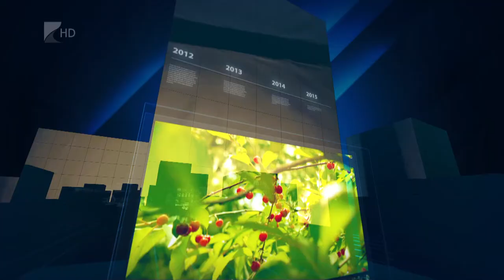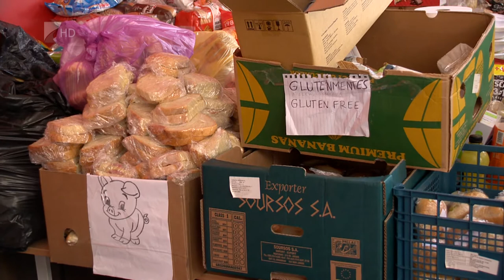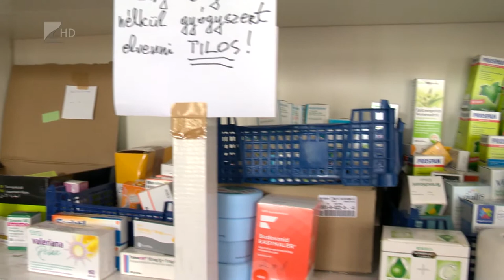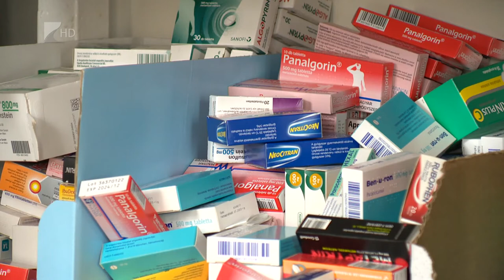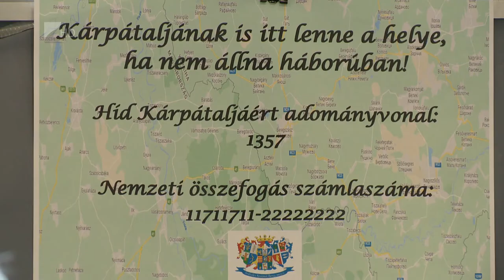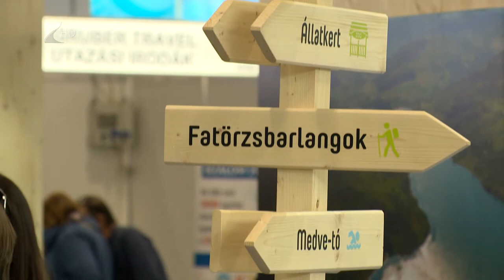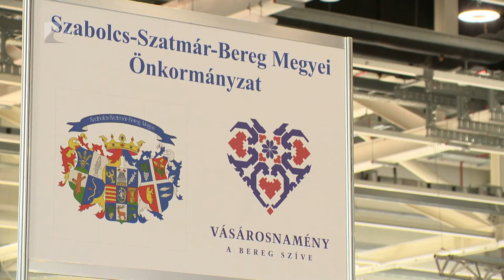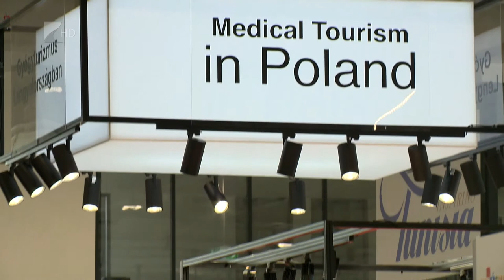35 perc - 2022.03.07.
Témák:

1. Segítség a menekülteknek – a Vöröskereszt megyei szervezete is a határon dolgozik
2. Támogatás Kárpátaljának – a megyei önkormányzat is adománnyal segíti a háború sújtotta embereket
3. Budapesti Utazási Kiállítás – a megye értékeit mutatták be a fővárosban